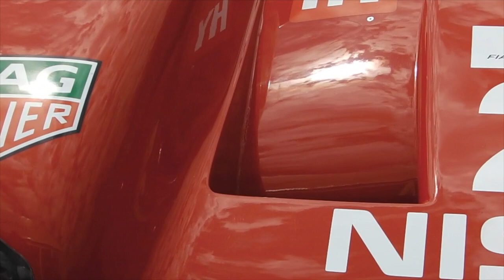『希少車！ル・マン参戦GT-R』Nissan GT-R LM NISMO グッドウッド Goodwood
『希少車！ル・マン参戦GT-R』Nissan GT-R LM NISMO
グッドウッド　Goodwood